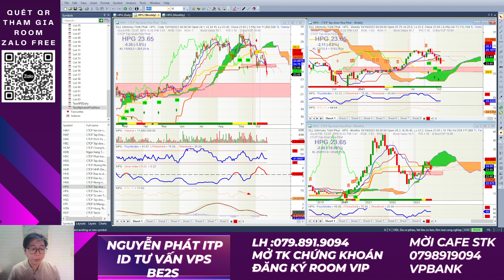Chứng khoán hôm nay| Phân tích cổ phiếu : Lọc cổ phiếu chu kì sau ,cổ phiếu thép ,cổ phiếu quốc dân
Chứng khoán hôm nay| Phân tích cổ phiếu : Lọc cổ phiếu chu kì sau ,cổ phiếu thép ,cổ phiếu quốc dân . Giai đoạn tăng trưởng của nhóm CP thép luôn gắn liền chu kì BDS , Xây dựng hiện tại đang ở vùng đáy . Liệu thời gian tới nhóm CP thép có dẫn sóng khi từ vùng đáy đi lên . Phân tích điểm mua bán CP thép cho chu kỳ tăng trưởng sau
🫰 Mời Anh Chị mở  tài khoản VPS/chuyển tài khoản về ID: BE2S
👍Đăng ký tín hiệu mua/bán các mã cổ phiếu sớm: Tham gia room Zalo tín hiệu

⛳ Tham gia làm hội viên để ủng hộ kênh Ichimoku Việt Nam:
⛳ Lịch Phát Sóng Livestream kênh Ichimoku Việt Nam hàng ngày: